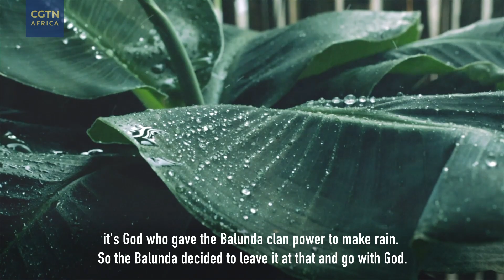Unique burial rites of the Balunda clan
The Bukusu-sub tribe in Western Kenya is made up of several clans, including the Balunda clan, which is known for a unique burial practice, where they place the deceased in a sitting position as opposed to laying them down. Clan elder Enoch Sirengo explains the origin of this practice.

Join CGTN Africa as we explore some unique cultures across the continent, and difficult questions they face in our brand new series “Tribes In A Flux” starting from June 24.